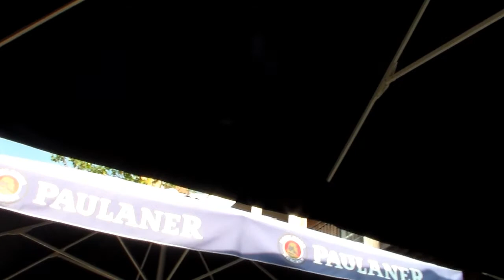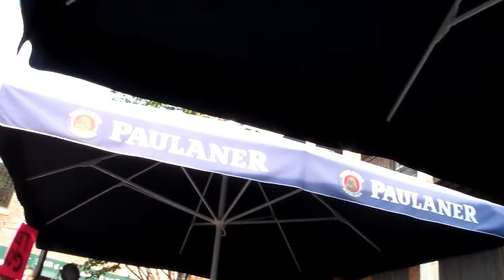CRATER! QC METAL FEST 07/31/16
Second day of Metal @ the Bierstube in Moline, IL.